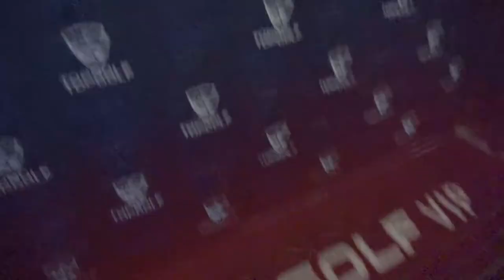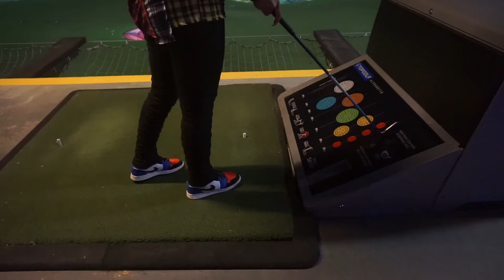WE WENT TO TOP GOLF FOR THE FIRST TIME! | ATLANTA